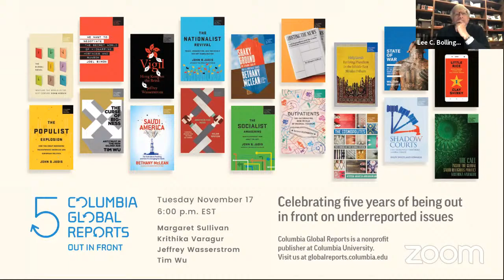Columbia Global Reports Fifth Anniversary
Please join us in celebrating the Fifth Anniversary of Columbia Global Reports.

Introduction and Welcome By:
Lee C. Bollinger, President of Columbia University in the City of New York

Moderated By:
Nicholas Lemann, Director of Columbia Global Reports; Director, Columbia World Projects; Joseph Pulitzer II and Edith Pulitzer Moore Professor of Journalism; Dean Emeritus, Columbia Journalism School

Columbia Global Reports Authors:
Margaret Sullivan, Media Columnist, The Washington Post; Author, Ghosting the News: Local Journalism and the Crisis of American Democracy
Krithika Varagur, Journalist, The Wall Street Journal; Author, The Call: Inside the Global Saudi Religious Project
Jeffrey Wasserstrom, Chancellor's Professor of History at the University of California, Irvine; Author, Vigil: Hong Kong on the Brink
Tim Wu, Julius Silver Professor of Law, Science and Technology, Columbia Law School; Author, The Curse of Bigness: Antitrust in the New Gilded Age